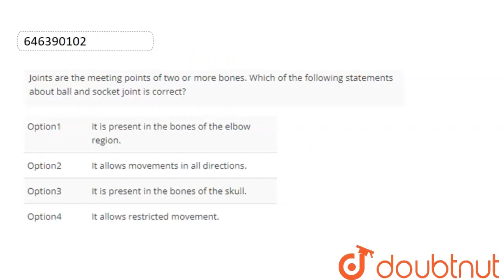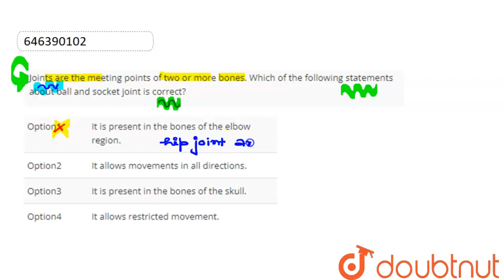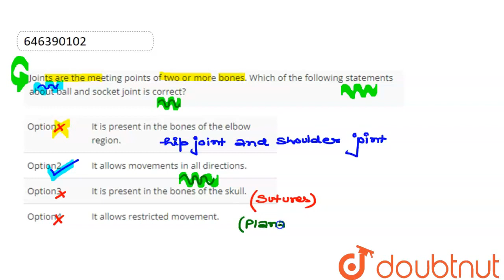Joints are the meeting points of two or more bones. Which of the following statements about ball...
Joints are the meeting points of two or more bones. Which of the following statements about ball and socket joint is correct?
Class: 7
Subject: BIOLOGY
Chapter: MOVEMENT  IN ANIMALS AND PLANTS
Board:FOUNDATION

👉 Have Any Query? Ask Us.